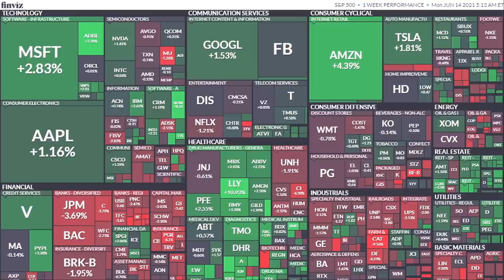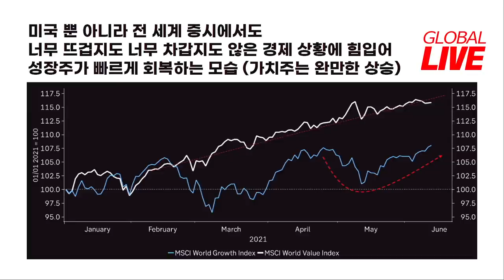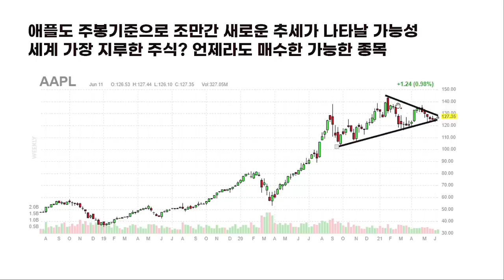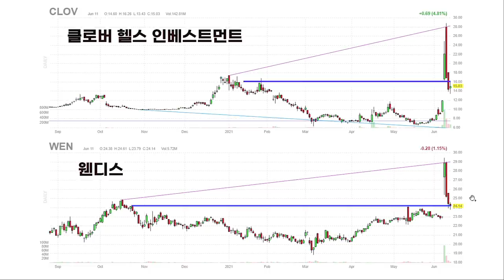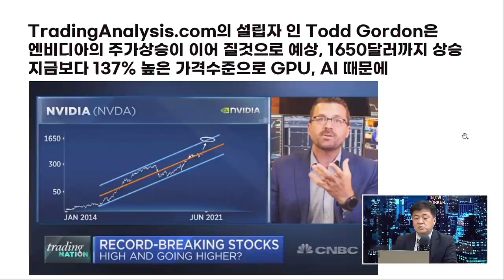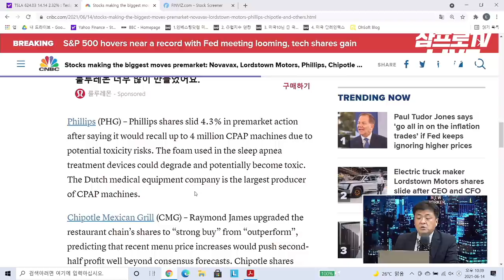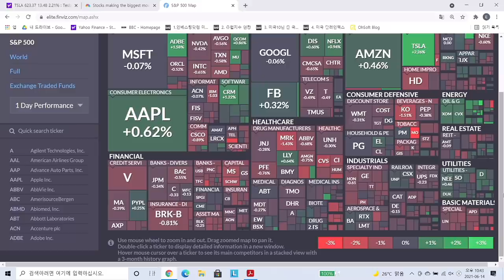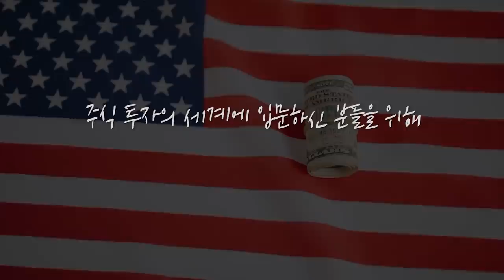[글로벌 개장시황] 유가, 70달러 돌파... 여름 여행 시작되면 추가 상승 이어질까? f. 미국주식에미치다 장우석 본부장